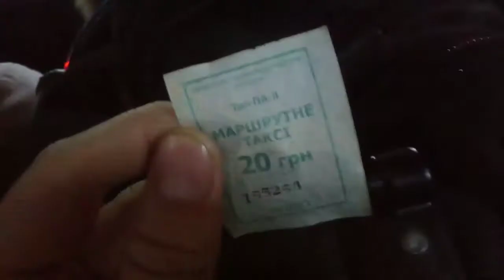нарушая карантин" маршрутка 368 контрактовая площадь-Боярка